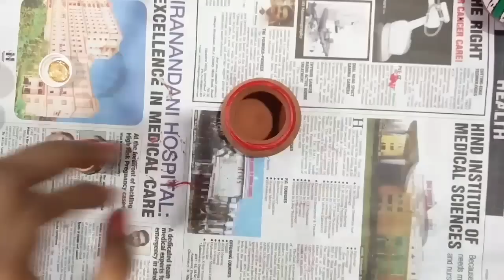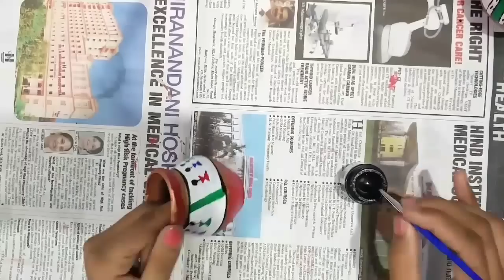DIY- Pot Painting | warli art | decoration | Enjoy Crafting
DIY- Pot Painting  | varali art | decoration | Enjoy Crafting